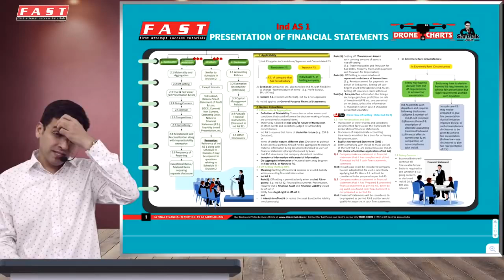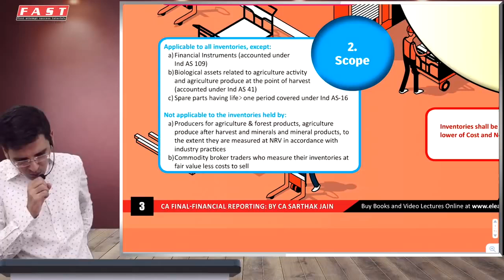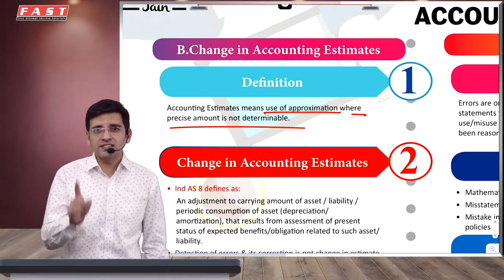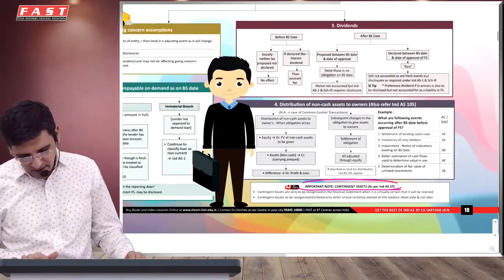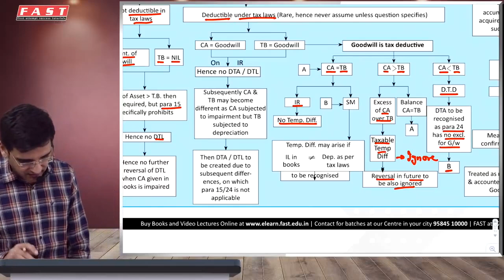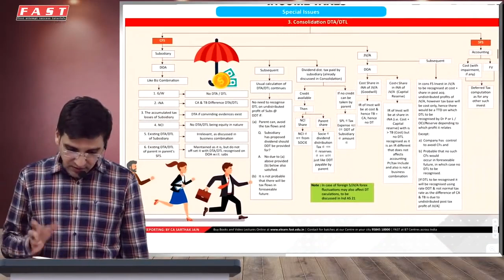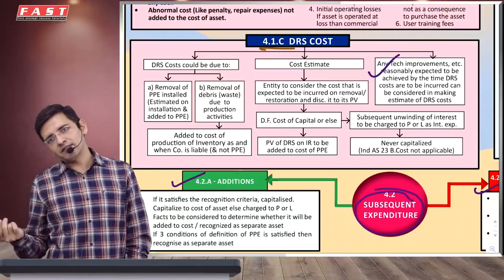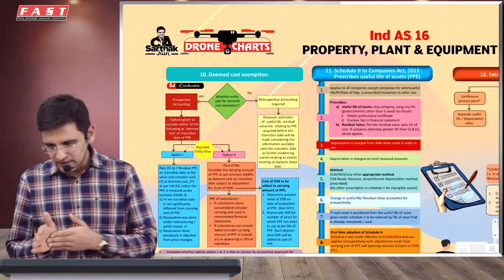IndAS Revision Bullet 2020 CA Sarthak Jain Part1 IndAS 1 to 16 CA Final New & Old CMA DipIFRS & CA